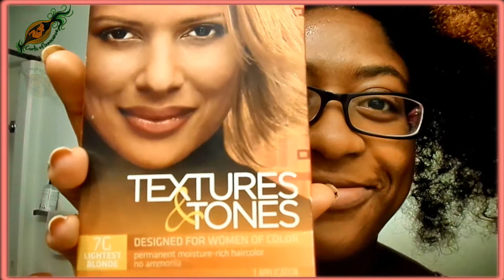╰☆╮Retouching My Hair After PREGNANCY! | Curls of Innocence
Vlogtember day 1 begins!

We're a cool, curly, artistic, laid back, homeschooling family of SIX who enjoys the small things in life.

Hope you enjoyed this video, curly mamas! :)
for more natural hair reviews & tips.

~WHIPPED CURLY BUTTER FOR SALE!

Tags: "natural hair" "curly hair" "natural curly hair" "kinky hair" "coily hair" kids natural hair "curls of innocence" "vlogs"